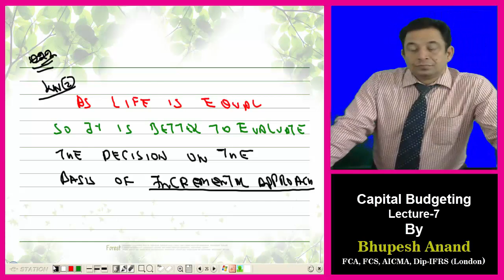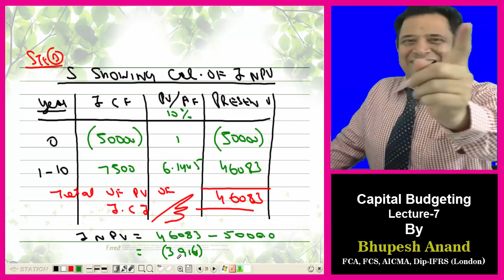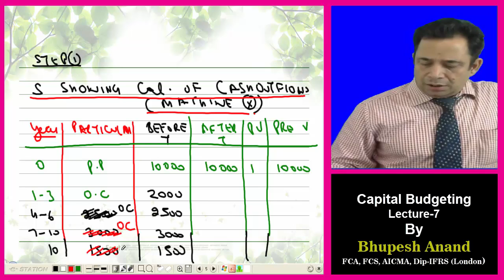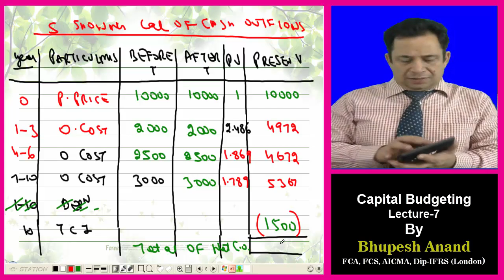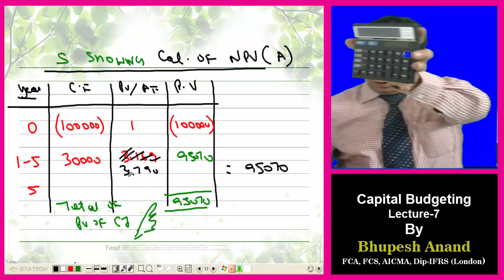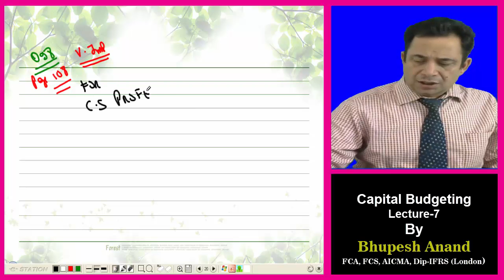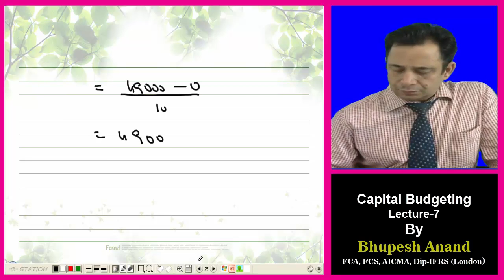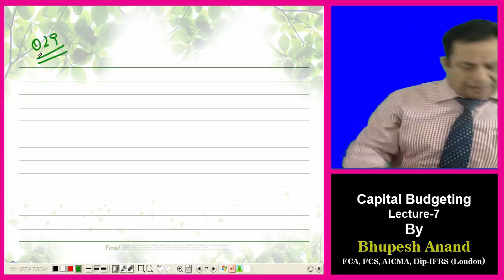CS Professional/Executive || Capital Budgeting Decisions Lec 7 Video 2 || Old/New Syllabus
Capital Budgeting Decisions

Practical problems in capital budgeting decisions and its solution by Bhupesh Anand FCA, FCS, FCMA, IFRS (London)

1) CS Professional/Executive  Video Lectures
2) FM Video Lectures
3) Capital Budgeting Decisions Video Lectures
4) Capital Budgeting Decisions CS Professional/Executive
5) FM Capital Budgeting Decisions
6) Meaning of Capital Budgeting Decisions
7) CS Professional/Executive  FM Capital Budgeting Decisions
8) Online Classes for CS Professional
9) Online classes for cs Executive New Syllabus
10) Types of capital budgeting decisions
11) Importance of capital budgeting
12) Factors affecting capital budgeting decisions

STUDY @ HOME